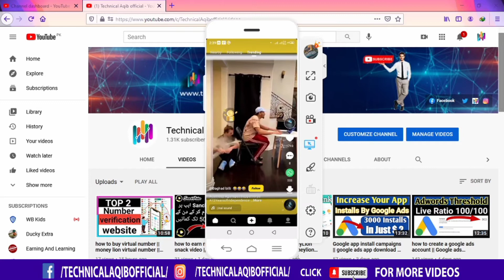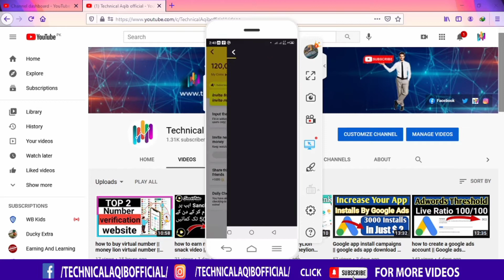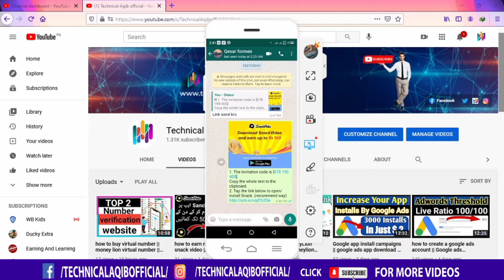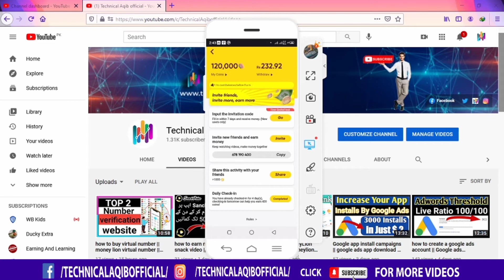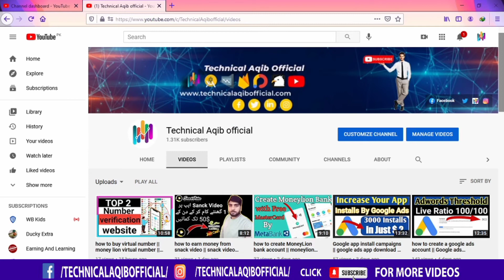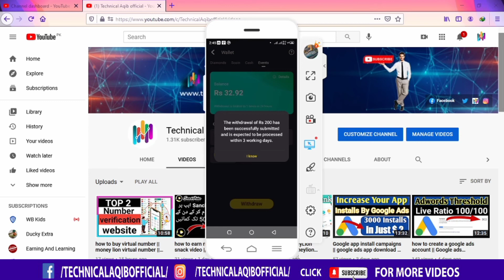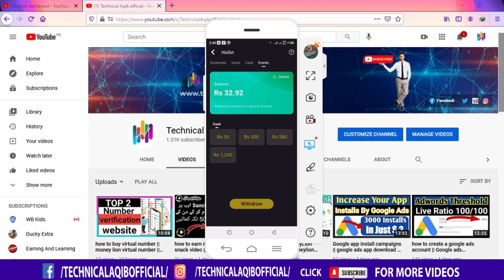can we earn money from snack video || Snack video se paise kaise kamaye || snack video payment proof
Hello Friends! Welcome To My Technical Aqib Official Channel

Invitation Code
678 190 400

1- can we earn money from snack video
2- snack video payment proof
3- snack video invitation code
4- earn money from snack video
5- how to earn money from snack video
6- how to earn money from snack video app
7- can i earn money from snack video